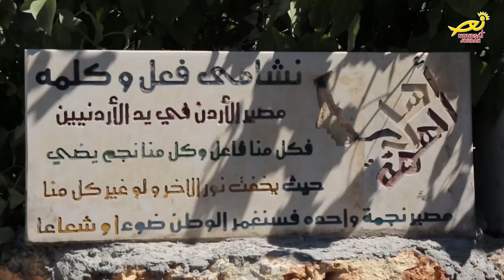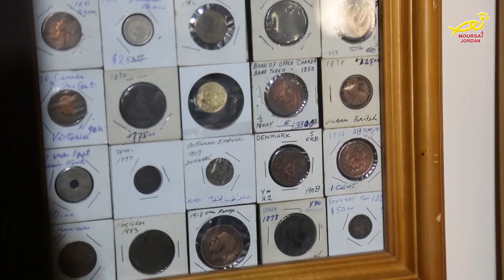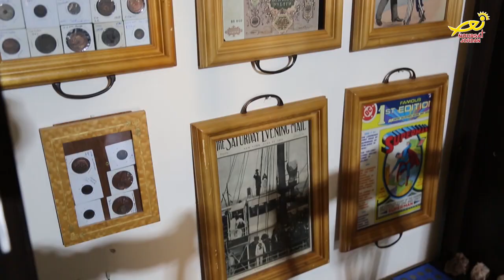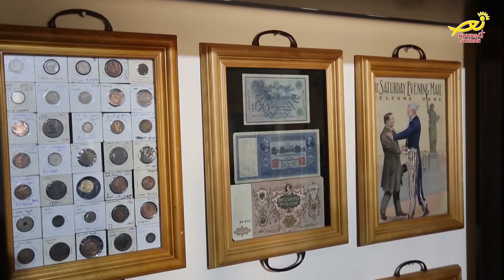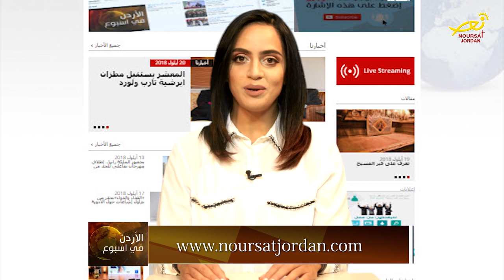نورسات الأردن : نشرة الأردن في أسبوع 21 / 9 / 2018